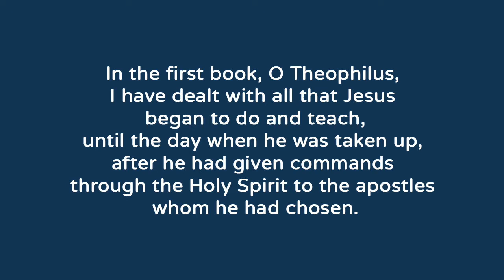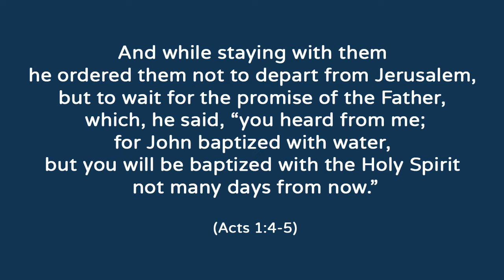By the Spirit, For the World: Wait for Him [Acts] | Christ Lutheran Breckenridge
Thank you for joining us for our sermon this weekend. We're beginning our new series: By the Spirit, For the World. Throughout this series, we'll take a look at the book of Acts.

If you're in Breckenridge, we'd love to have you join us for in-person worship tomorrow. There will be no sermon, so watch this before you come.